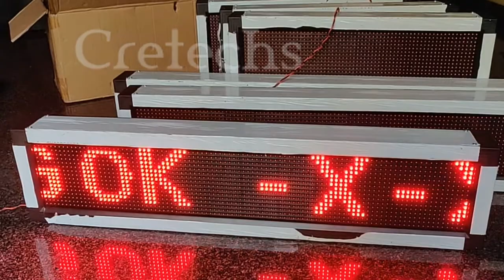Red p10 LED display boards by Cretechs